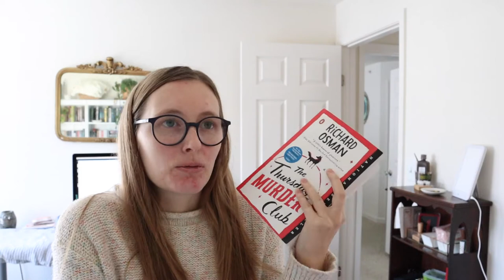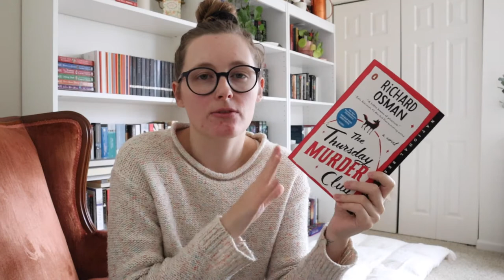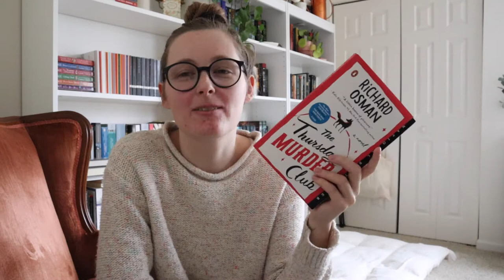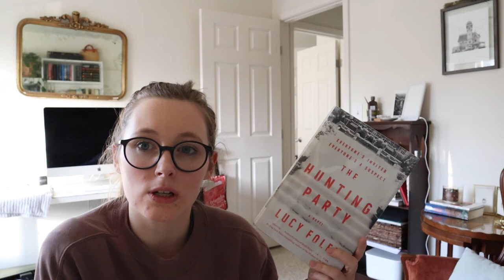Weekly Reading Vlog | Reading a Lucy Foley book & The Thursday Murder Club!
Another weekly reading vlog where I read The Thursday Murder Club for a book club, The Perfect Ruin for Blackathon, and The Hunting Party for fun! I hope you enjoy!